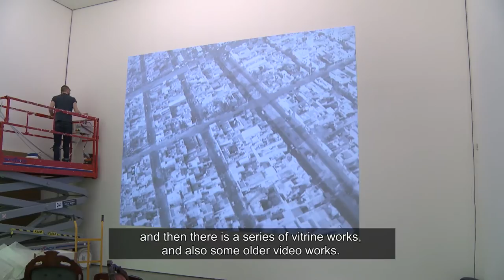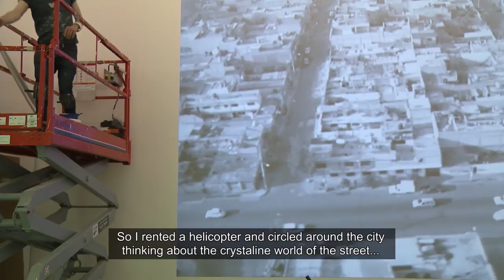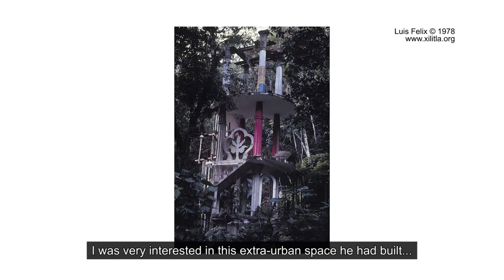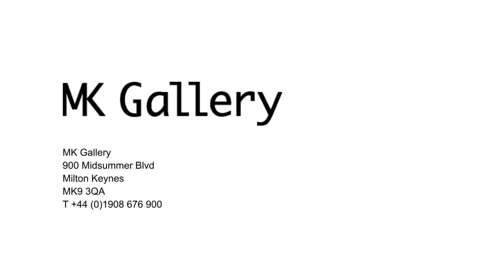Melanie Smith: Exhibition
Melanie Smith talks about her first UK survey exhibition at MK Gallery.

Born in the UK, Melanie Smith moved to Mexico 25 years ago and has become one of their most celebrated contemporary artists. Her first UK survey exhibition includes film, photography, painting and sculpture. It features the prėmiere of a new film, Fordlandia (2014), shot in an abandoned city and rubber plantation built in the Amazon in the 1920s by Henry Ford.

(film/edit: Edward Lucas)